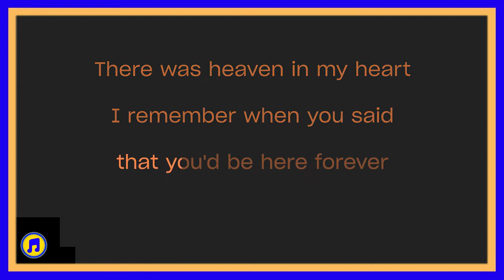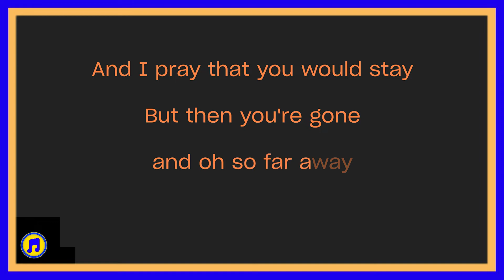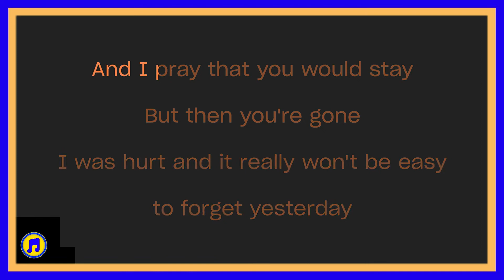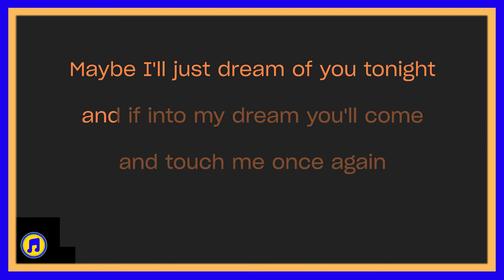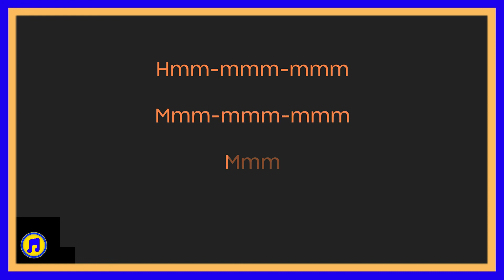ill my heartaches end karaoke | till my heartaches end karaoke version | BEST KARAOKE